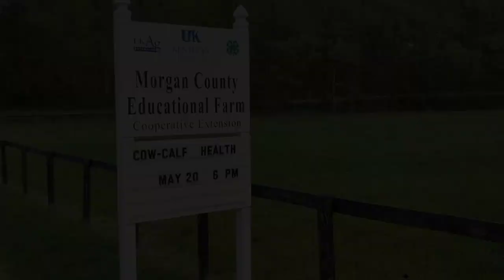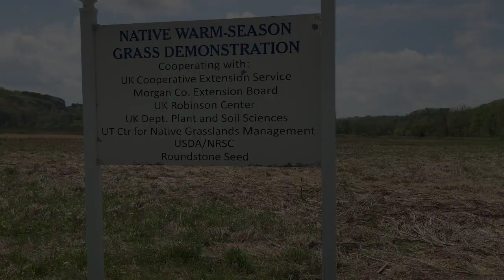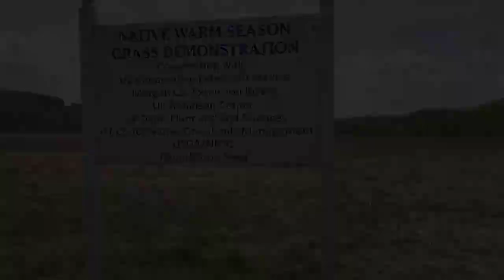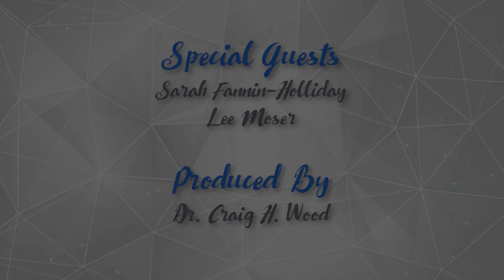Out in the Field - Episode 2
Highlighting the Morgan County Extension Demonstration Farm. See fencing strategies, a water collect system and more.